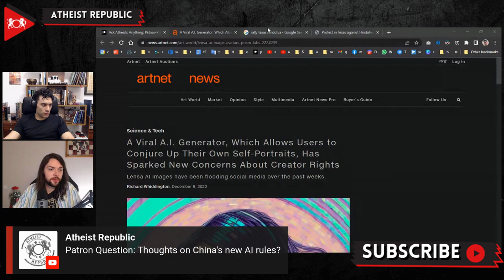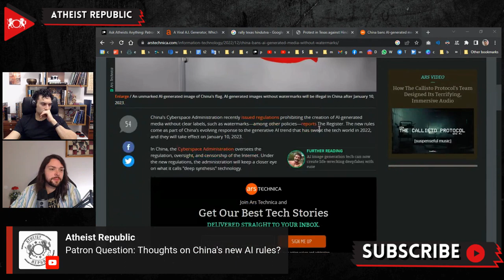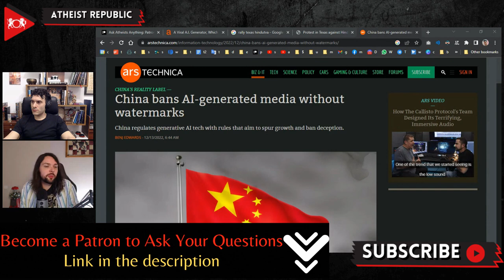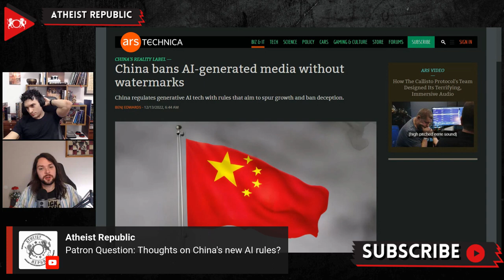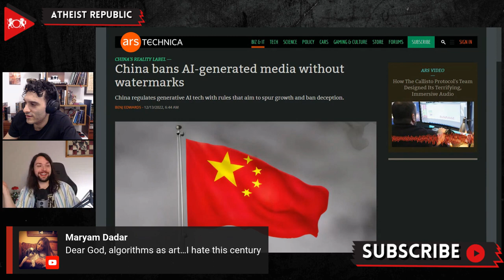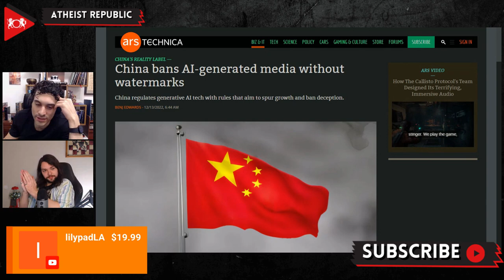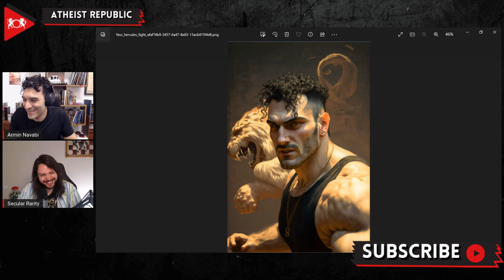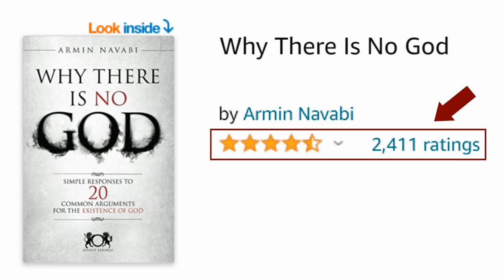Will AI Take Over Our Jobs?